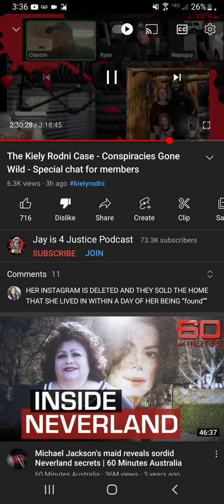Upchurch claims Placer County Sherriffs department is involved in Kiely Rodnis disappearance!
Ryan claims the Sherriff department is involved. Then he lies about the messages he returned to the placercounty Sherriffs Department on Instagram. says that the Rodni family isn't real again as usual. finally claiming that these rogue officers at the department can call up Google on the phone and have them "completely block out entire neighborhoods" on Google earth whenever they want.